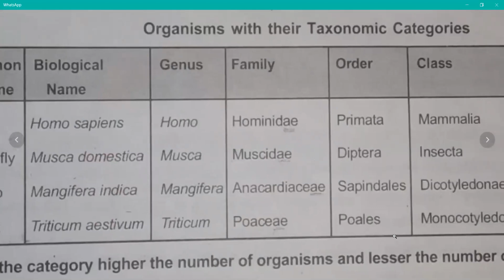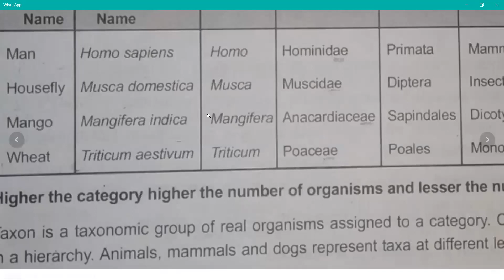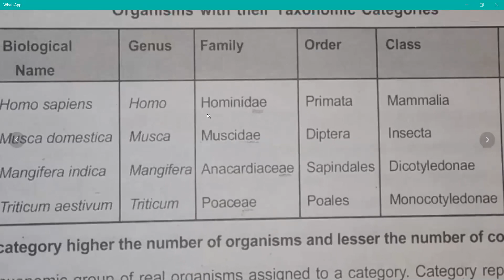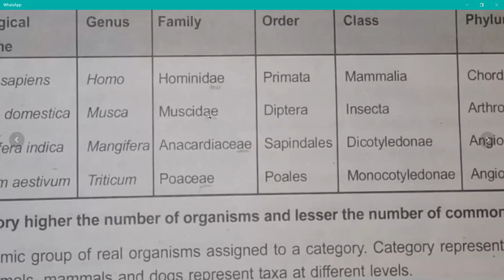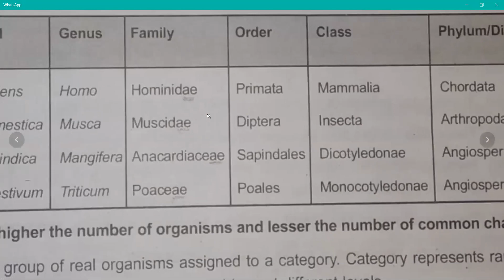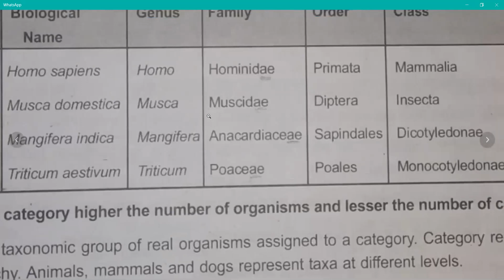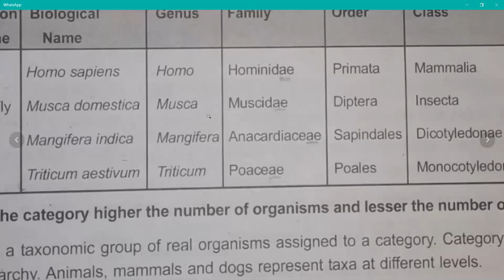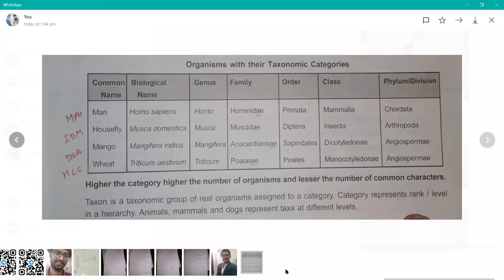The living world last part